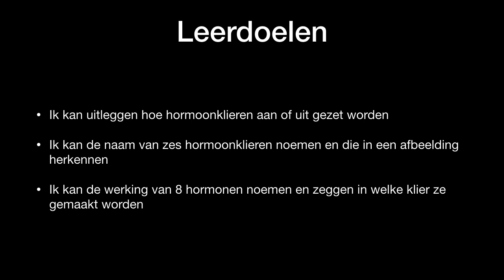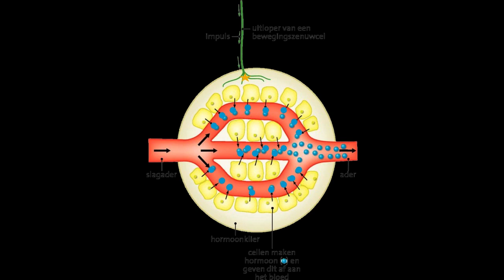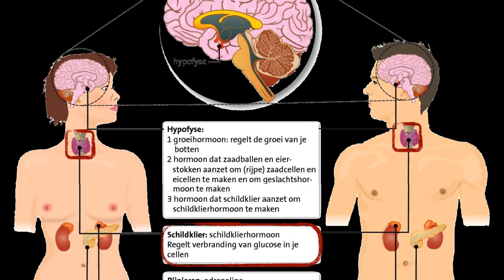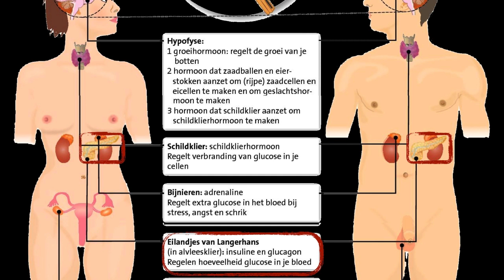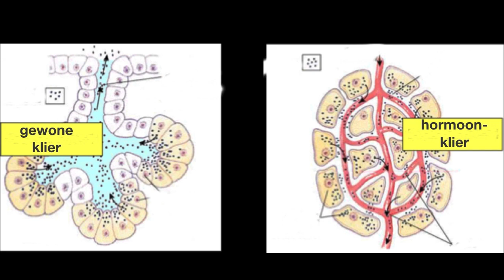kader 4.6 biocast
Een podcast over hoofdstuk 4.6 van Nectar 4e editie voor kader 3